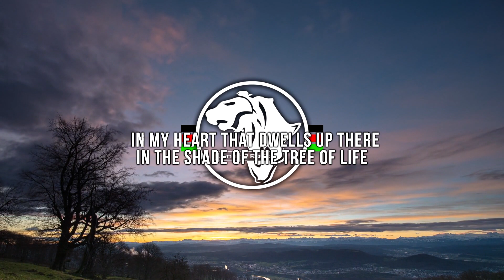Harry Writho - Kanyũmba ft Miss Zanna, IllKill45 and Zikillah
Zikillah and team came through with this deep piece.

We Love Kenyan EDM